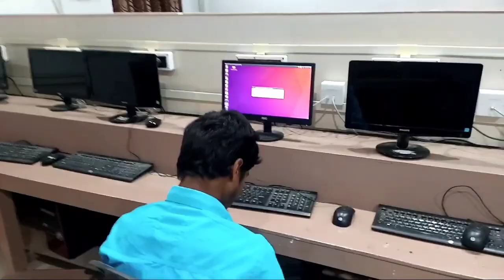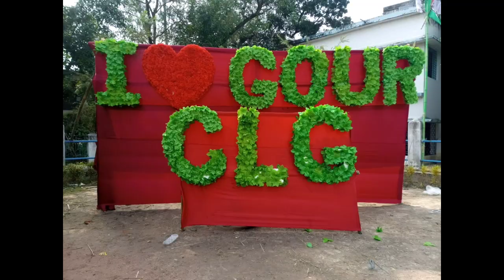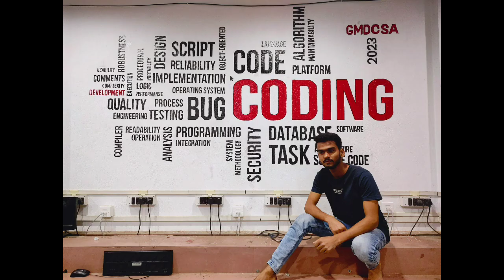Farewell Video | Batch 2020 -23 | GMDCSA | Gour Mahavidyalaya Department of Computer science and BCA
Credits:
Video-Aliul Nadab
Editing-Aliul Nadab